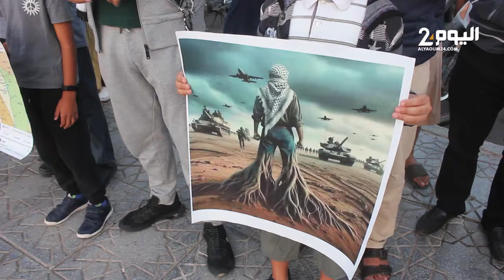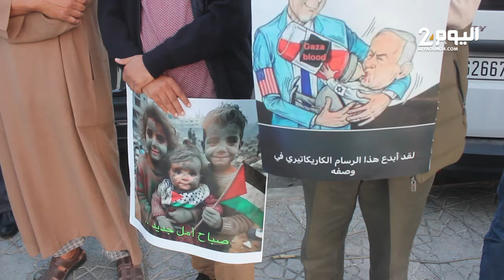متضامنات مع الشعب "الفلسطـيني" العـرب تخلو عن دعـم ساكنة غــ.ـزة وإســـرائيل تقوم بإبــادة المدنيين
متضامنات مع الشعب الفلسطـيني : العـرب تخلو عن دعـم ساكنة غـزة وإسرائيل تقوم بإبادة المدنيين